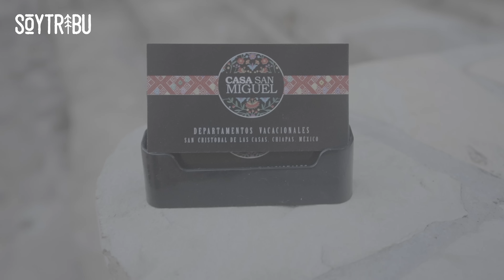EL CASCO ME SALVÓ 🪖 REFLEXIÓN TRAS EL ACCIDENTE EN MOTO 🛵💥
Reflexión sobre el accidente en moto después de que el casco me salvara la vida  🛵💥
🪖 SUBASTA DEL CASCO ➳

💻 EDICIÓN ➳ @soytribu

🏍️ ¿QUÉ MOTO LLEVO? ➳ BMW F850 GS

🗺️ ¿CON QUIÉN HAGO VIAJES ORGANIZADOS?

➳ Cielito lindo (cover)